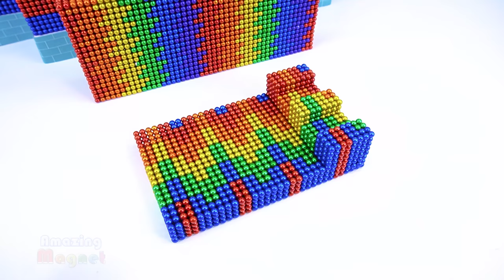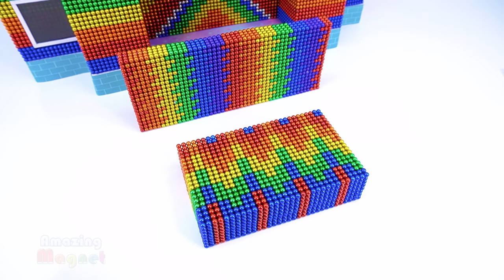Build Cinema with Spider-Man: No Way Home Poster from Magnetic Balls (ASMR) | Amazing Magnet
0:00 | Intro Amazing Magnet
0:20 | Build Cinema with Spider-Man: No Way Home Poster from Magnetic Balls
6:38 | Relax with Magnet Cinema and my Pets